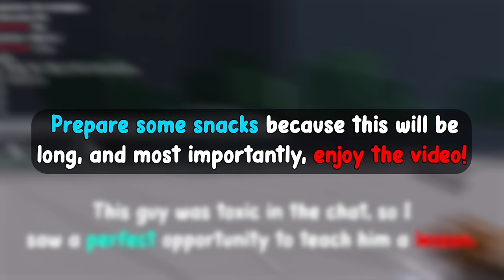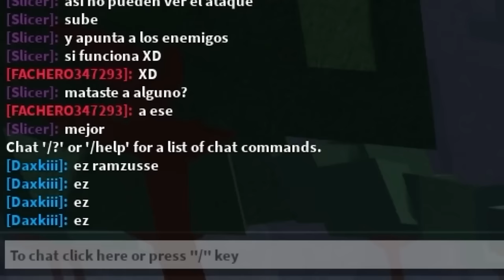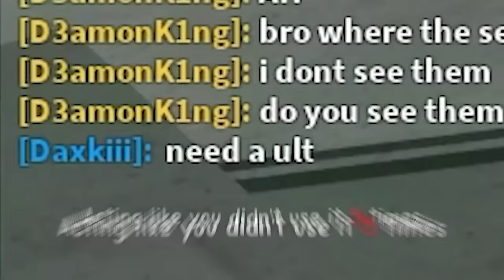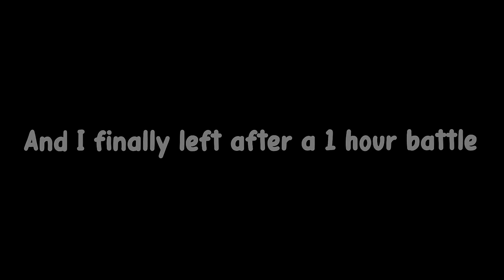THE MOST TOXIC PEOPLE I've DESTROYED This Week..💀 (compilation) | The Strongest Battlegrounds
A really fun compilation of destroying toxic players. Enjoy the video

Outro song
Laura Shigihara - Zombies On Your Lawn [INSTRUMENTAL]